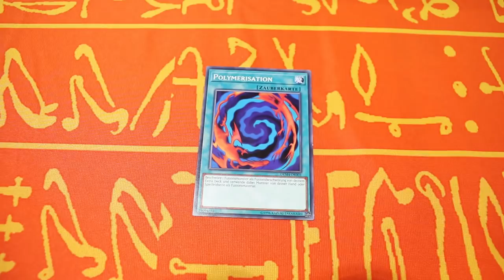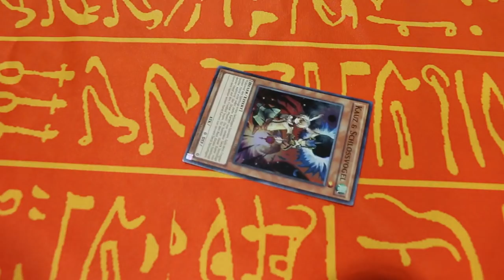Yu-Gi-Oh! Thunder Dragon das BESTE Deck - Warum?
Thunder Dragon, ja das ist schon ein gutes Deck ., ABER.
Was ich gegenThunder Dragon habe?
Das erfahrt ihr in diesem Video.
Viel Spaß!

Postfach:
Mathias Link
z.H. Schattenspieler
Abendstraße 15
39124 Magdeburg

powered by:
Konami

Kamera: Canon 70d
Mikrofon: Rode Rycote Edition VideoMic
Schnittprogramm: Adobe Premiere Pro CC 2017